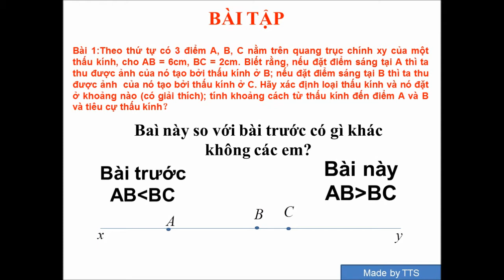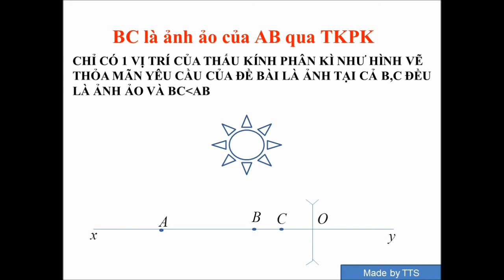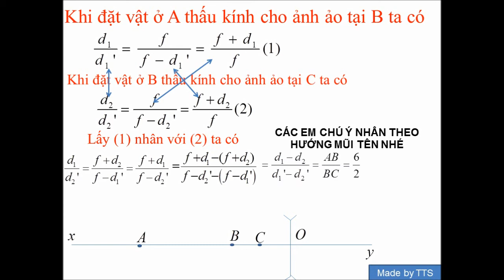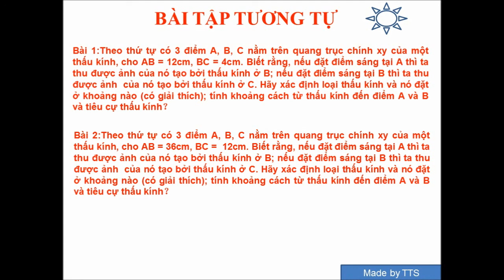1:Theo thứ tự có 3 điểm A, B, C nằm trên quang trục chính xy của một TK, cho AB = 6cm, BC = 2cm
Theo thứ tự có 3 điểm A, B, C nằm trên quang trục chính xy của một thấu kính, cho AB = 6cm, BC = 2cm. Biết rằng, nếu đặt điểm sáng tại A thì ta thu được ảnh của nó tạo bởi thấu kính ở B; nếu đặt điểm sáng tại B thì ta thu được ảnh  của nó tạo bởi thấu kính ở C. Hãy xác định loại thấu kính và nó đặt ở khoảng nào (có giải thích); tính khoảng cách từ thấu kính đến điểm A và B và tiêu cự thấu kính？